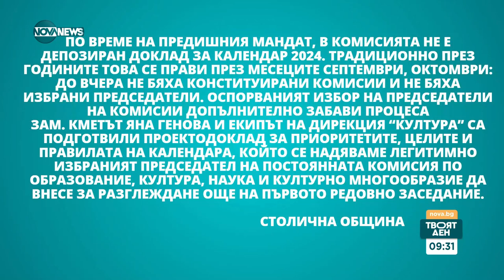Мутафчиев: Проблем е липсата на бюджет на Столичната община, все още не е приет културният календар